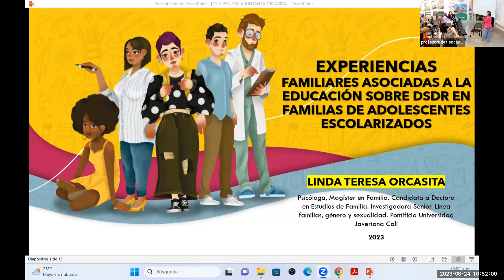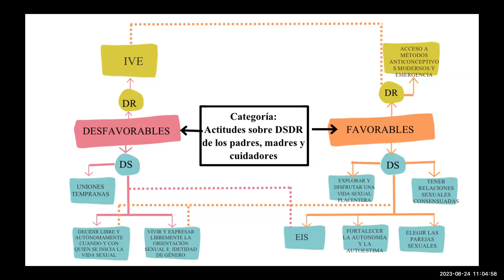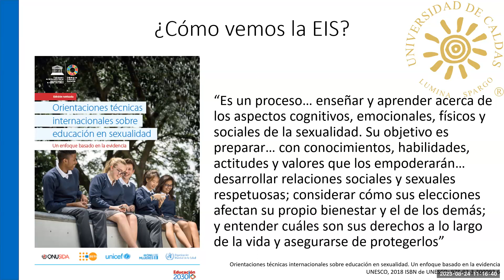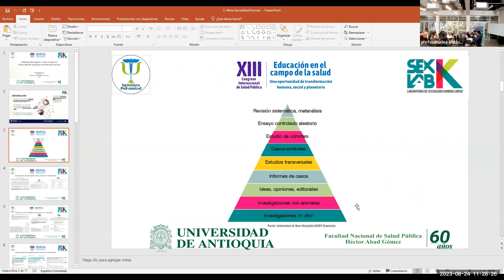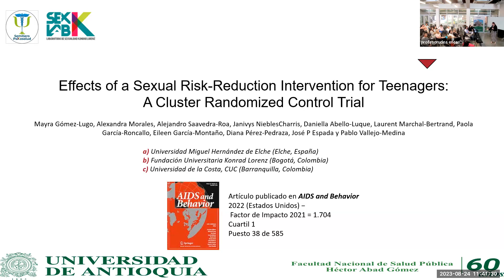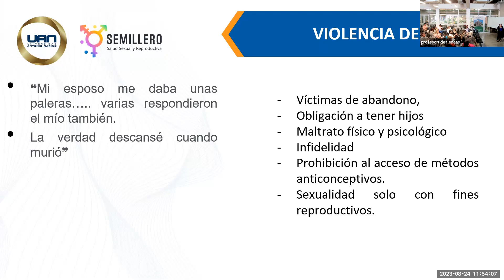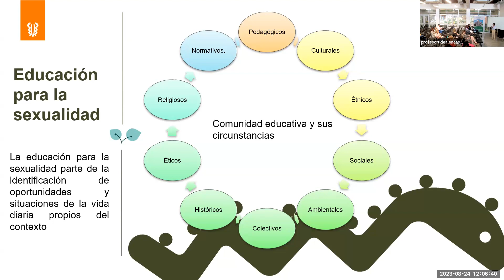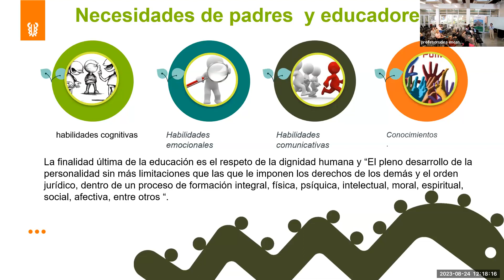Mesas - Educación en el campo de la salud sexual y la salud reproductiva | CISP 2023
Educación en el campo de la salud sexual y la salud reproductiva

01:22 Inicio
02:26 Linda Teresa Orcasita
21:07 Adolfo Andrés Rivera
38:20 Intervención
40:12 Mayra Gómez
57:05 Presentación estudiante
1:10:18 Intervención
1:14:43 Presentación Diana Lezcano
1:30:09 Intervención con preguntas